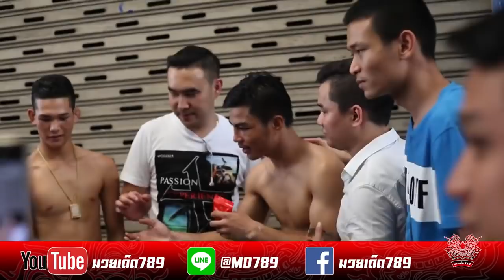บรรยากาศหลังเกมศึกมวยไทย 7 สี 2 ก.ย. 2561 | มวยเด็ด789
ชัยแทงโดนกระจับจริงหรือไม่ พันเปอร์เซนต์พูดทั้งน้่ำตาตัวเองติดเรียน สู้ๆนะครับเส้นทางมวยยังมีอีกไกล 789Fantv บรรยากาศและความรู้สึกของแฟนมวย เซียนมวย แฟนหมัดมวยที่ดูอยู่ทางบ้าน คิดเห็นอย่างไรคอมเม้นเข้ามาได้ มวยเด็ด7สี ( คู่เอกนำรายการ ปฏักเทพ ซินบีมวยไทย VS มหาเดช พี.เค.แสนชัยมวยไทยยิม )